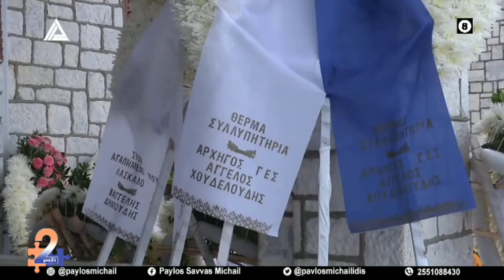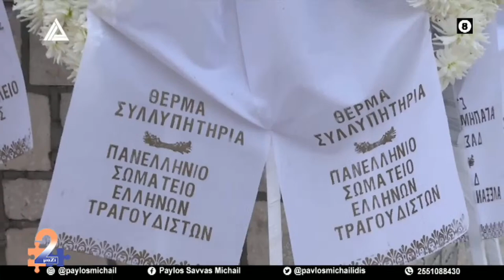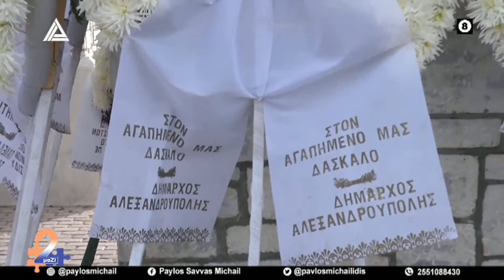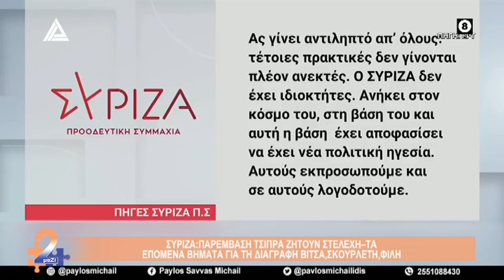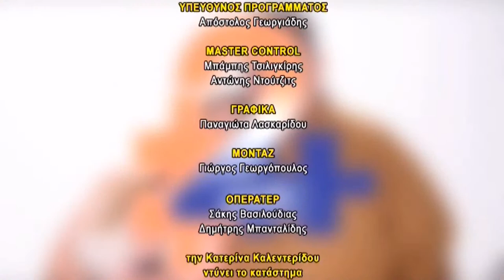2ΜΑΖΙ | 25.10.2023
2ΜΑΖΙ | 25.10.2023